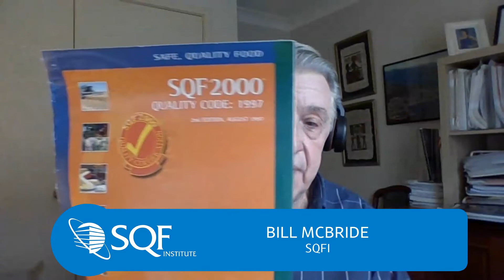IamSQF -- Bill McBride of SQFI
Bill McBride, Asia/Pacific Representative, SQFI

Share your story with IamSQF - Here’s how it works
Visit the virtual video booth on the IamSQF webpage.
Enter some basic details about yourself (i.e name and company).
Record yourself saying “hello” in your native language. Tell us where you are and how you’re connected to the SQF Program.
Share on social media using IamSQF.